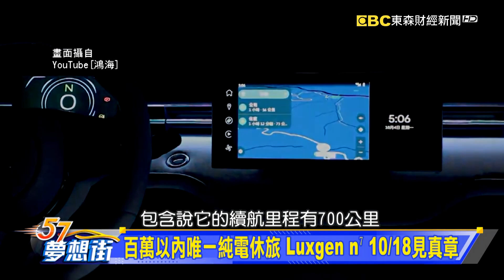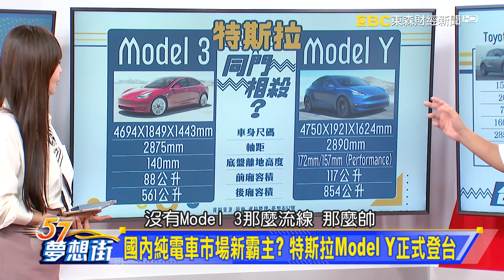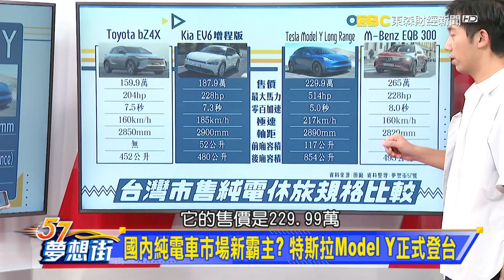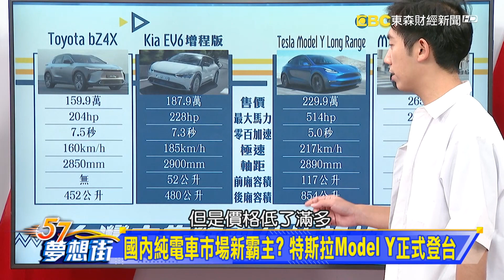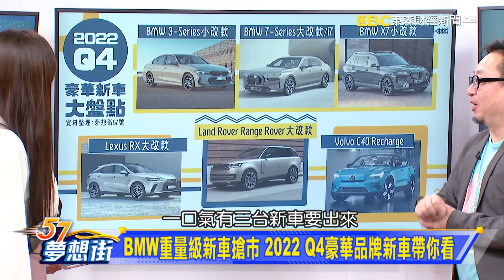百萬以內唯一純電休旅 Luxgen n⁷ 10／18見真章《@57DreamSt 預約你的夢想 精華篇》20221013 李冠儀 Iris 蘇真平 程志熙 鄭捷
新車漲價潮再臨？ 車界龍頭Toyota多款新車調漲
百萬以內唯一純電休旅 Luxgen n⁷ 10／18見真章
國內純電車市場新霸主？ 特斯拉Model Y正式登台
BMW重量級新車搶市 2022 Q4豪華品牌新車帶你看